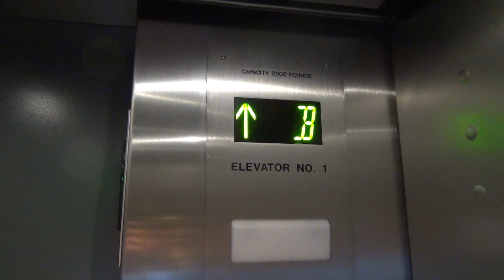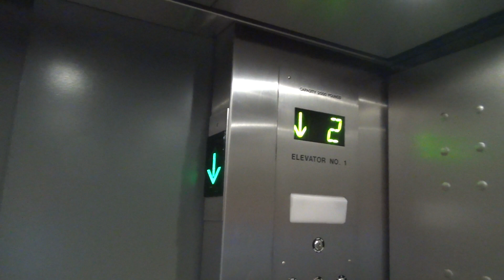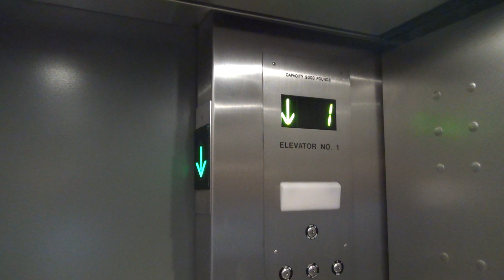1952/2008 Otis Traction Elevator @ 4635 Wyandotte - Kansas City, MO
(3-16-17) This is another office building in Country Club Plaza. This elevator was originally installed in 1952, but it received a slap on with newer Otis buttons in 2008. Not a bad mod, but I would rather see it original.